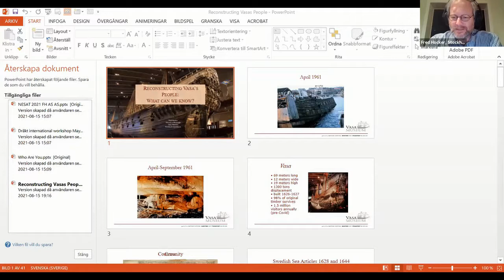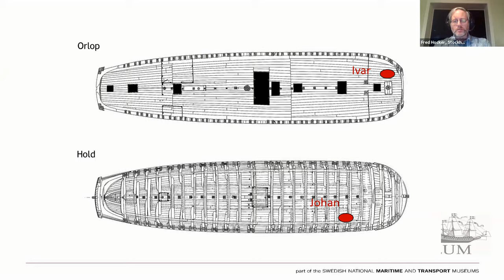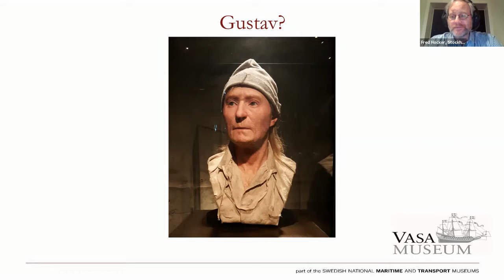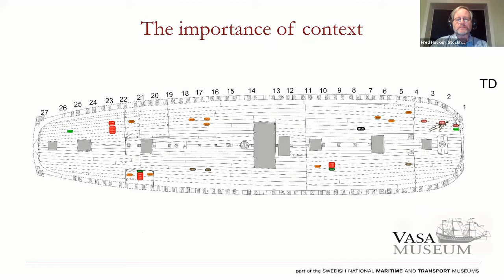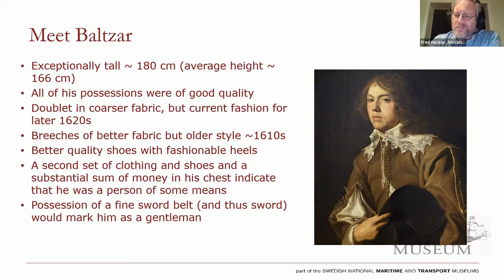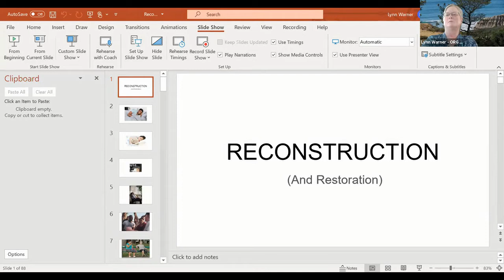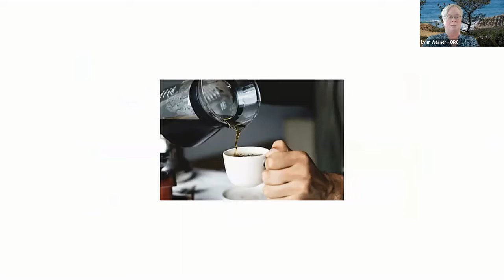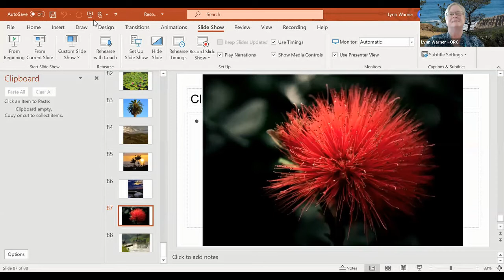Reconstruction 8/15/2021 with Fred Hocker